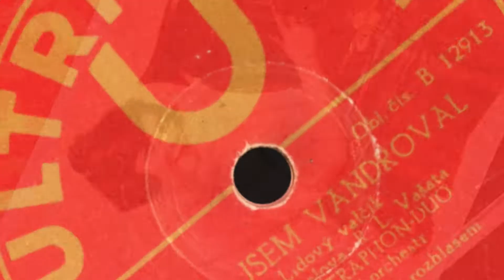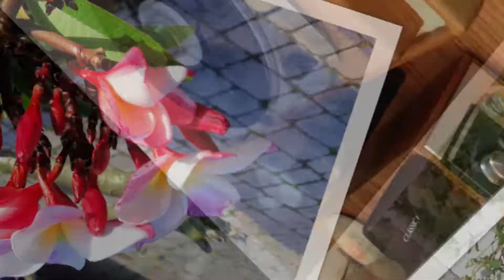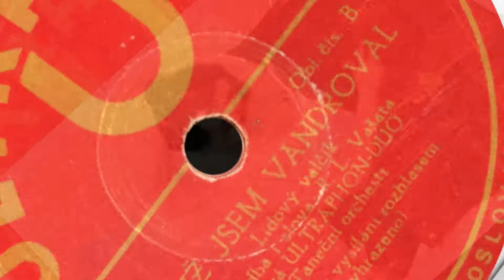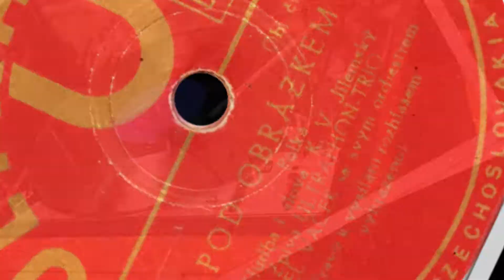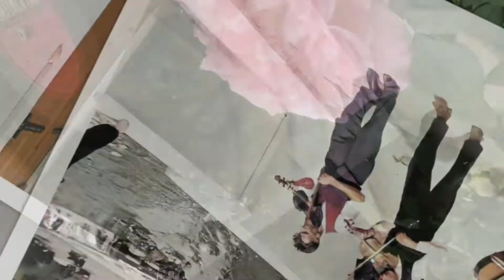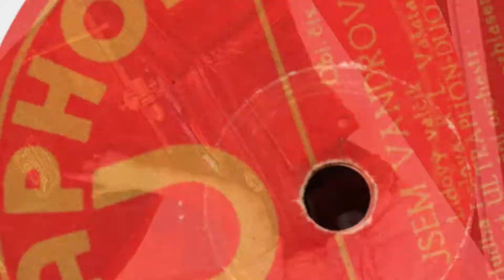Czech 78rpm recordings in Prague, 1937 & 1943. Ultraphon 12913. Když jsem vandroval / Pod obrázkem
Czech 78rpm recordings in Prague, 1937 & 1943. Ultraphon 12913 A/B. Když jsem vandroval / Pod obrázkem. Taneční orchestry
Prague, 1937 & 1943. Ultraphon 12913 A/B. Když jsem vandroval / Pod obrázkem. Taneční orchestry